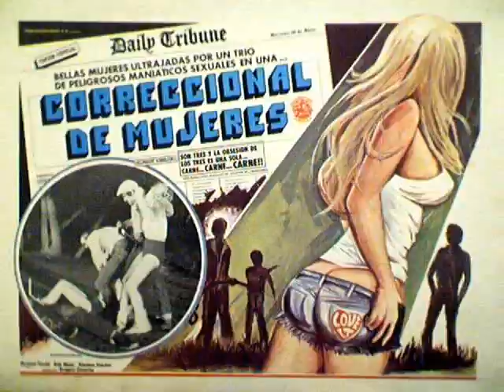Posterazzi---Exploitation Titles: Sex, Drugs, R&R, Hot Rods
Decades of Decadent Exploitation from The Posterazzi Archives of 150,000 Cataloged Original Jumbo Lobby Cards from MX, 1930s-1980s.

From our BAD Category:  Hot Rods, Motorcycles, Women in Chains, Adolescent Exploitation, Bikini, Drugs, Sex, Rock and Roll...